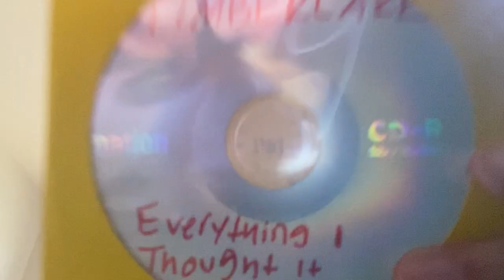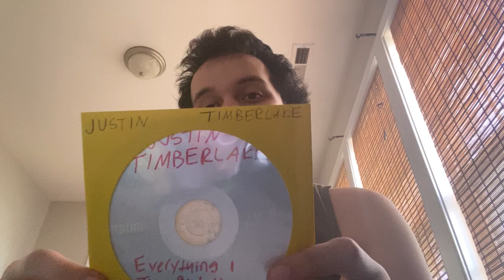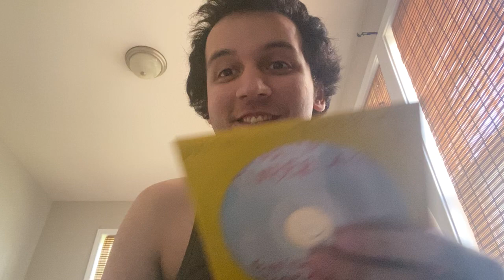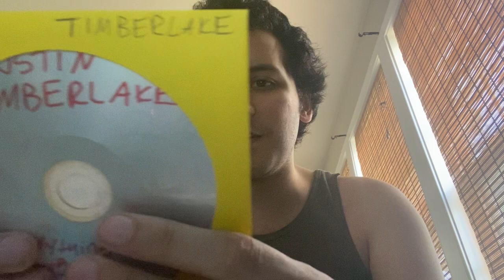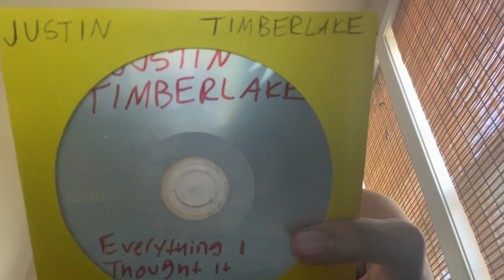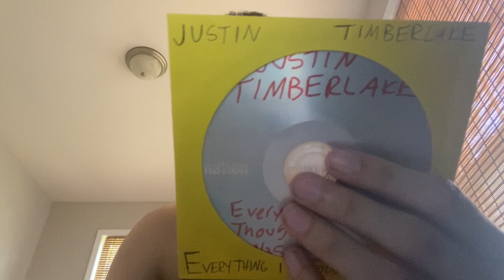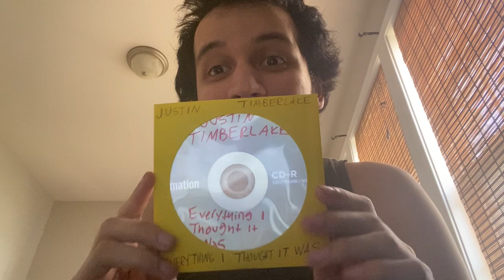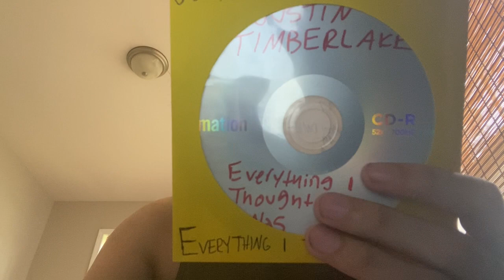My Thoughts On Everything I Thought It Was by Justin Timberlake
As a 25 year old autistic person who loves Rap, Pop, R&B and Rock. This new album from Justin Timberlake was fucking fantastic, I love this new album and he finally redeemed himself after releasing the not so good Man of the Woods album back in 2018, I love 17 out of the 18 songs on this new album, big thanks to Timbaland, Rob Knox, Calvin Harris, Ryan Tedder and the rest of the producers for producing the great songs on this new album and big thanks to Justin Timberlake for making a good studio album and redeeming himself after releasing Man of the Woods (which I was not a fan of) my score for this new album is a 10 out of a 10, his best album since Justified, FutureSex/LoveSounds and the 2 20/20 Experience albums, Thanks Justin for releasing this new album and I hope you come out with a seventh album because this new album was fantastic and I hope you make a sequel to this album just like you did with The 20/20 Experience